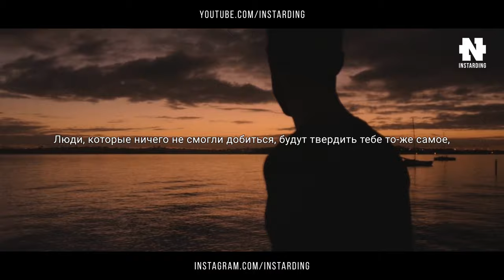Лучшее Мотивационное Видео! Сильнейшая Мотивация к Действию! ОБЯЗАТЕЛЬНО ПОСМОТРИ!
Лучшее Мотивационное Видео, которые ты когда либо видел! Сильная Мотивация к Действию! ОБЯЗАТЕЛЬНО ПОСМОТРИ!